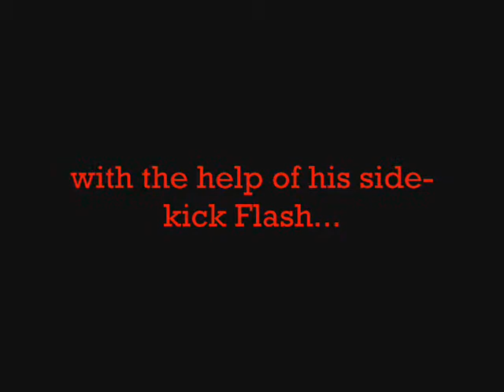Agent P. Trailor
It is the traior for Agent P. 1.  It is really late but I though you guys might still lke to see it!